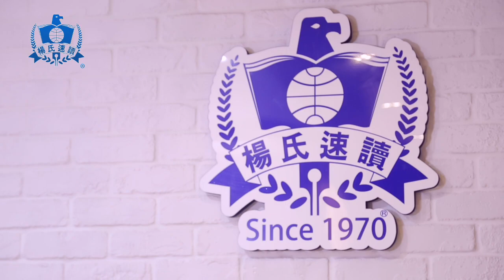兩分鐘了解學速讀的好處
🥹快要考試了，一堆書籍複習不完!!
🥲考試了，題目太多來不及做完!
😔考完了，怎麼都粗心大意寫錯答案!
🤩參加速讀訓練，讓*楊氏速讀*從根本解決問題！
🎊提升專注力，答題更有效率！

【楊氏速讀】專注於速讀記憶教學53年
擁有豐富教學經驗，內容活潑有趣，深受喜愛
讓您專注力、閱讀力、記憶力倍數提升活化腦力💯
🏆️專業：擁有53年的教學經驗,品質有保障
🏆️創新：搭配電腦儀器教學,內容不斷更新,學習更活潑有趣
🏆️用心：分階學習效果加倍
🏆️安心：提供學員複訓服務,學員可憑會員證享有複訓優惠

速讀不只讓您專注力提升
更要求✅理解力✅記憶力
楊氏速讀讓工作效率大大提升